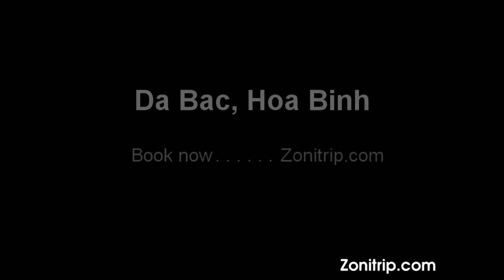Âm Nhạc Tây Bắc | Múa sạp tại xóm Đá Bia, Đà Bắc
Nhảy sạp nào !
Điệu múa xòe và tiếng sạp rộn ràng như chào mời du khách đến với Khu du lịch cộng đồng Đà Bắc, HÒa BÌnh.

Bamboo dancing - Traditional Performance.
Welcome you for coming our CBT (Community based Tourism) Da Bac, Hoa Binh